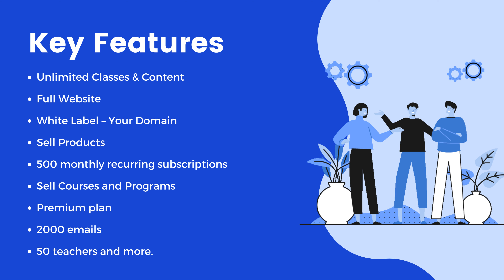Mastera A Complete Learning Management System | AppSumo Business Deals (Lifetime)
Mastera is a comprehensive teaching platform designed to empower educators and facilitate effective online teaching experiences. With a wide range of features and tools, it provides everything you need to host and manage your classes, videos, programs, subscriptions, customers, and even your website.

✅ Mastera
With this platform, you are able to conduct live classes online. Whether you’re an individual instructor or a teaching organization, you can seamlessly teach and interact with your customers through the platform. From booking classes to delivering content, the platform consolidates the entire process in one place.